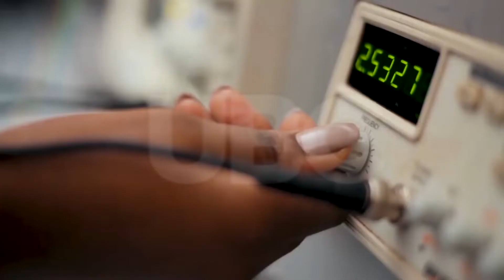Empowering youth through innovations